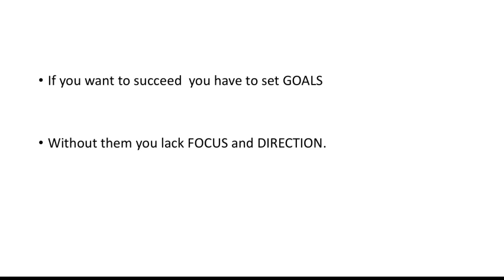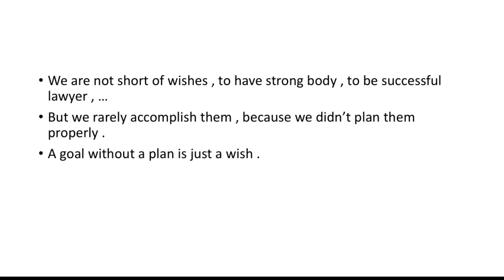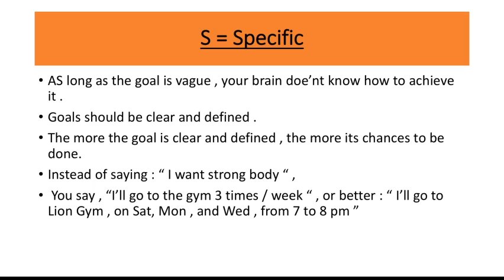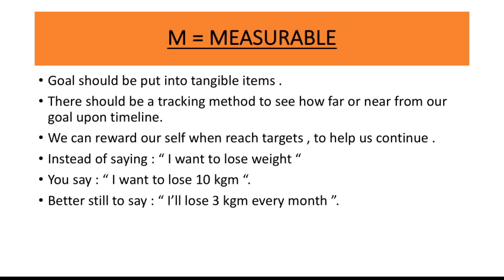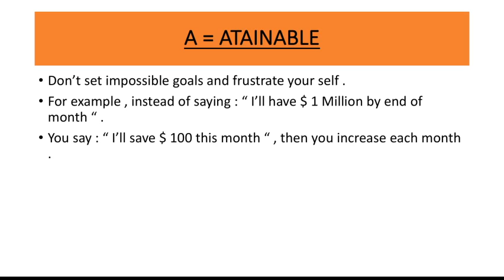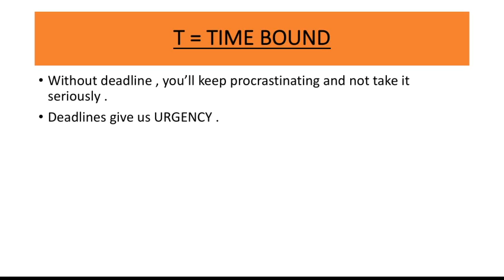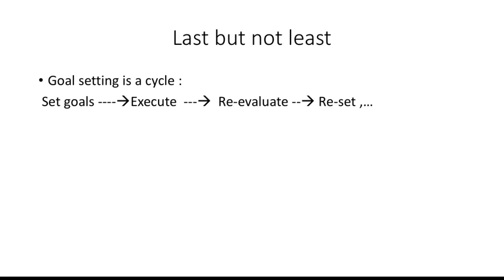الاهداف بطريقة سمارت S.M.A.R.T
من أفضل طرق وضع أهداف لحياتك